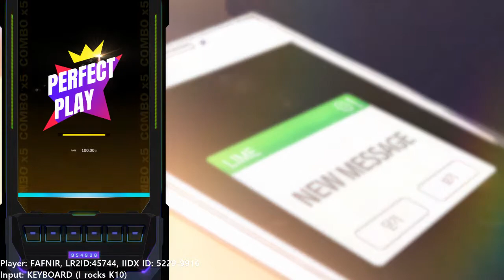[DJMAX RESPECT V] Waiting for you 6B SC 100% (PERFECT)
player: FAFNIR